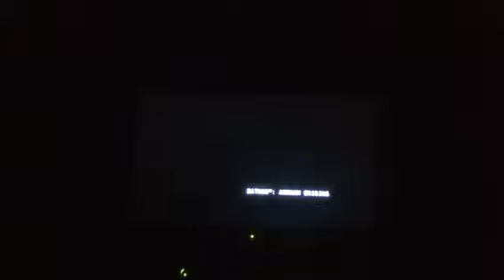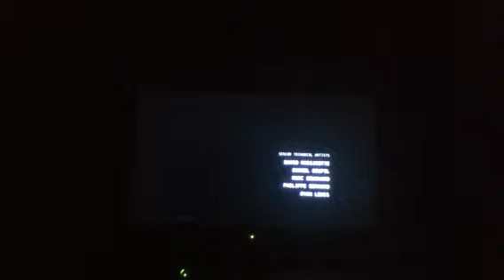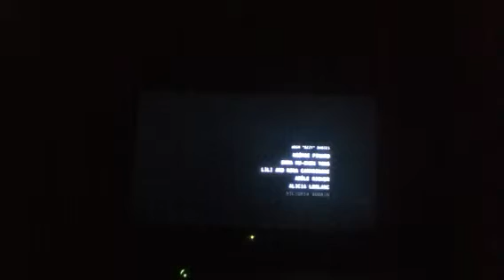Batman arkham origins lets play part 29 : ENDING